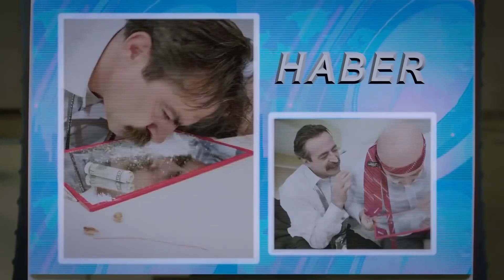SüperTürk, Haber Spikerliğine Başladı!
SüperTürk, Haber Spikerliğine Başladı! | SüperTürk - SONUNU DÜŞÜNEN KAHRAMAN OLAMAZ!

Ailesi uzun süre bu süper çocuğu, SüperTürk'ü gözlerden uzak tutmayı, yeteneklerini saklamayı becerse de, bir gün kazara deşifre olur. Artık o program senin bu program benim televizyon kanaları arasında mekik dokuyarak gezmek, insanlara maymunluk yapmak zorundadır...

Yönetmen: Tamer Karadağlı
Oyuncular: Tamer Karadağlı, Arzu Balkan, Suna Keskin, Buket Dereoğlu, Murat Serezli, Necmi Yapıcı
Tür: Komedi
Ülke: Türkiye